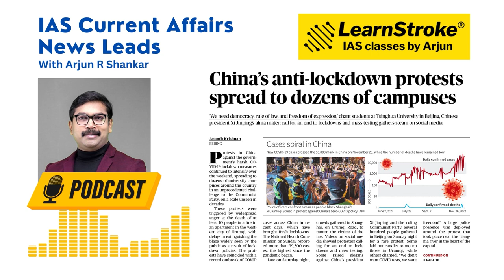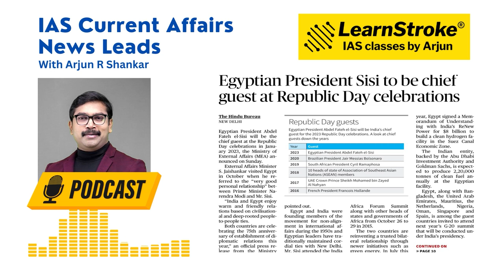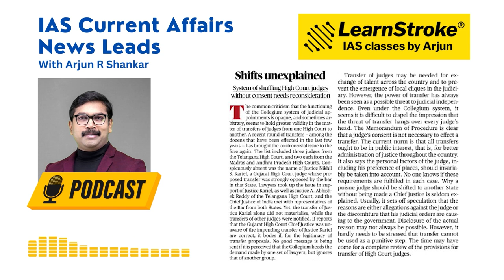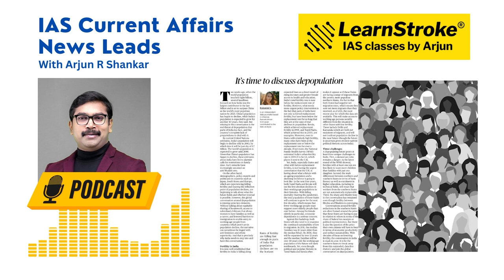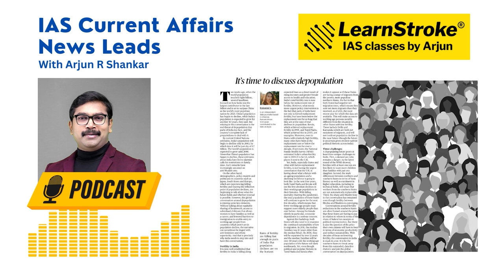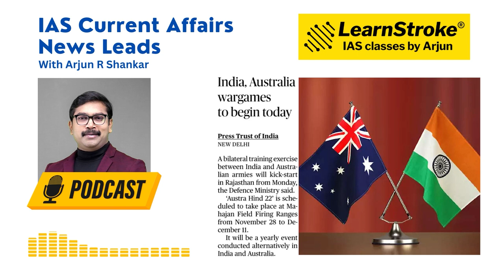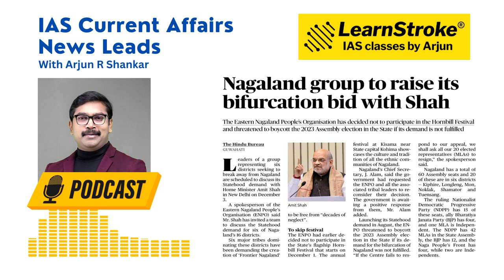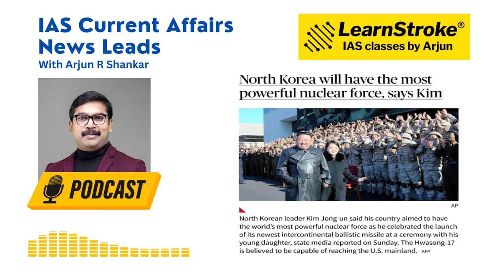The Hindu Analysis for IAS | 28-11-2022 | IAS Current Affairs | LearnStroke IAS Classes by Arjun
Current Affairs is the most important aspect for UPSC Aspirants to crack the Civil Services exam. The IAS Current Affairs News Leads gives you a detailed news analysis of the Hindu from a UPSC Perspective. The video gives you the News Analysis from Different GS PAPERS of the IAS Exam, so it equips the aspirants to learn better.

Get the best IAS News Analysis from Arjun R Shankar, Senior IAS Mentor and Author.